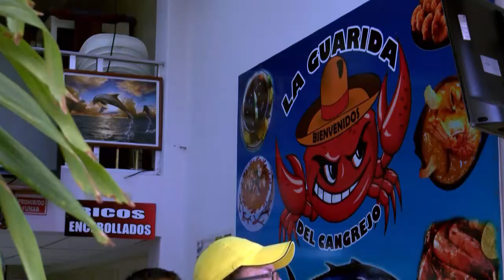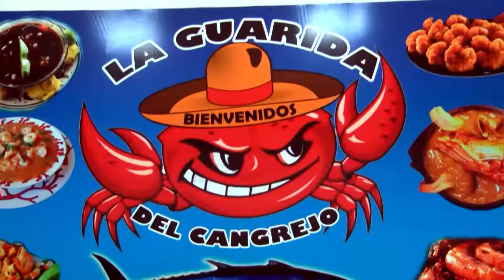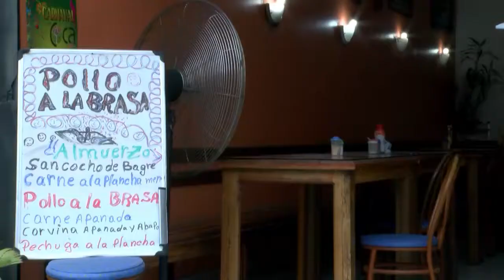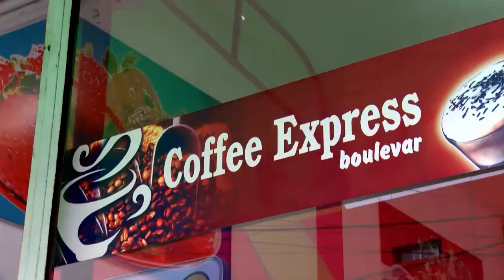coca diverso 2016 RESTAURANTES